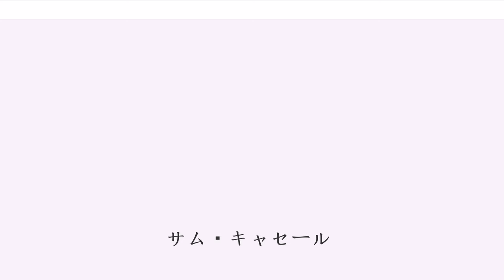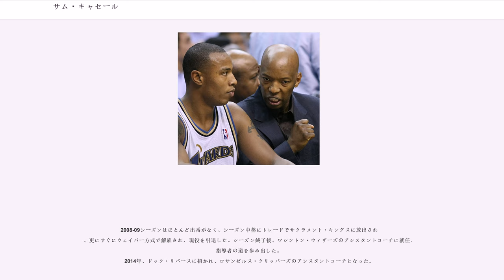サム・キャセール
サム・キャセール（Sam Cassell, 本名Samuel James Cassell, 1969年11月18日 - ）は、アメリカ合衆国メリーランド州ボルティモア出身の元バスケットボール選手。NBAのヒューストン・ロケッツやミルウォーキー・バックスなどで活躍した。身長191cm、体重88kg。ヒューストン・ロケッツで2度、ボストン・セルティックスで1度NBAファイナル優勝を経験している。

フロリダ州立大学時代はチャーリー・ウォードと先発の座を争う。1993年のNBAドラフトで全体24番目でヒューストン・ロケッツから指名されて入団した。ルーキーシーズンはポイントガードのケニー・スミスの控えだったが、ニューヨーク・ニックスとのNBAファイナルでは接戦となったシリーズの要所で3ポイントシュートを成功させるなど、ロケッツのNBAファイナル制覇に貢献して入団1年目でチャンピオンリングを手に入れた。続く94-95シーズンのロケッツ2連覇にも貢献した。ロケッツでの3年間、キャセールは貴重な控えのガードとしてプレーし、チームの勝利に貢献した。またフリースロー成功率も高かった。

95-96シーズン終了後、チャールズ・バークレーとのトレードでロバート・オーリーらと共にフェニックス・サンズに移籍した。

96-97シーズンにはサンズ、ダラス・マーベリックス、ニュージャージー・ネッツと3チームを渡り歩いた。マーベリックスとのトレードはジェイソン・キッドやマイケル・フィンリーなども絡んだものとなった。マーベリックスでは16試合に出場したところでジミー・ジャクソンらと共にネッツのショーン・ブラッドリーらとのトレードて放出された。

移籍した翌97-98シーズン、先発ポイントガードとなり、前年よりネッツの成績を大幅に向上させてプレーオフに導き周囲を驚かせた。98-99シーズン、キャセールは怪我によりシーズンの大半を欠場。その間にミネソタ・ティンバーウルブズが絡んだ三角トレードでミルウォーキー・バックスへ移籍した。

99-00シーズン、怪我から復帰したキャセールは、バックスで素質を発揮。00-01シーズンにはグレン・ロビンソン、レイ・アレンらと共に、イースタンカンファレンスファイナルに進出したが、キャセール自身は腰の負傷で途中リタイア。チームはアレン・アイバーソン率いるフィラデルフィア・セブンティシクサーズの前に敗れてNBAファイナル出場はならなかった。

02-03シーズン終了後、トレードによりミネソタ・ティンバーウルブズへ移籍した。03-04シーズンはケビン・ガーネットや、ラトレル・スプリーウェルと共にレギュラーシーズンであげてウェスタンカンファレンス第1シードとなり、カンファレスファイナルまで進出した。しかし、黄金のカルテット（シャキール・オニール、コービー・ブライアントら）といわれたロサンゼルス・レイカーズに敗れ、優勝の夢は絶たれた。このシーズンには初のNBAオールスターゲーム出場を果たした。

04-05シーズン開幕当初、メンバーがほとんど変わらずにシーズンを迎えたウルブズは、オニールがレイカーズを去ったこともあり、ウエスト優勝の筆頭だった。しかし契約金の問題で、キャセールとスプリーウェルの不満が、チームのケミストリーを崩壊。キャセールが休む事で逆に存在の大きさを知らせる事になってしまい、チームはプレーオフ出場を逃す予想外の不振に終わった。

シーズン終了後、ロサンゼルス・クリッパーズへ移籍した。エルトン・ブランドやコーリー・マゲッティ、サクラメント・キングスから移籍したカティーノ・モブリーらと共に弱小球団のクリッパーズに加入して、2005-06シーズン、ウエスタンカンファレンス6位でプレイオフにチームを導いた。プレイオフ1回戦でデンバー・ナゲッツを4-1で破り、カンファレンスセミファイナルでフェニックス・サンズと第7戦までもつれるゲームを展開、惜しくも3-4でシーズンを終えた。更なる飛躍が期待された2006-07シーズンは、チームは不振に終わり、2年連続のプレイオフ進出はならなかった。

2008年3月...